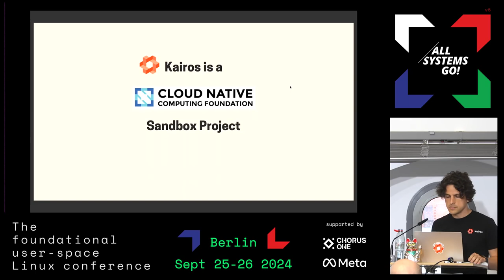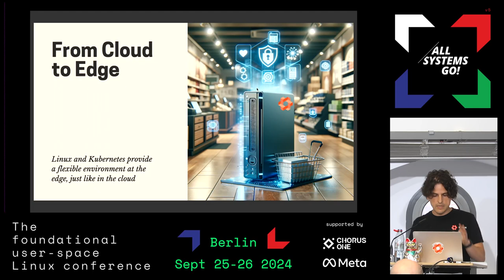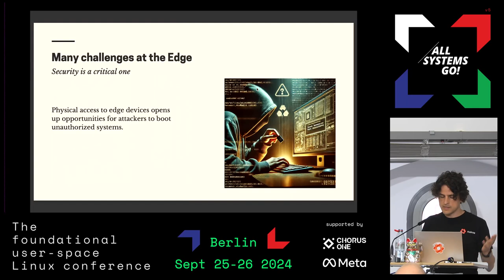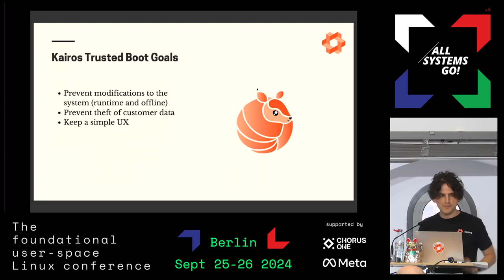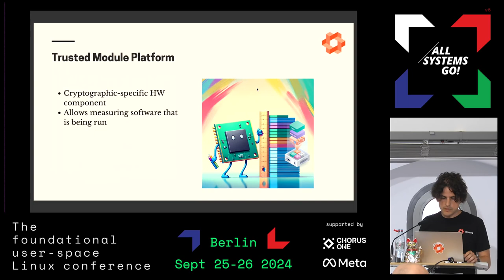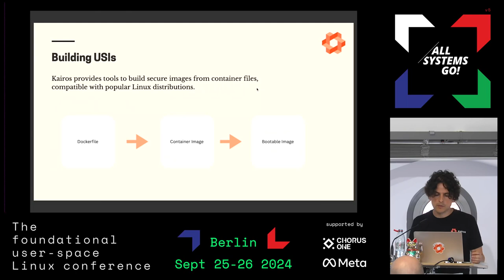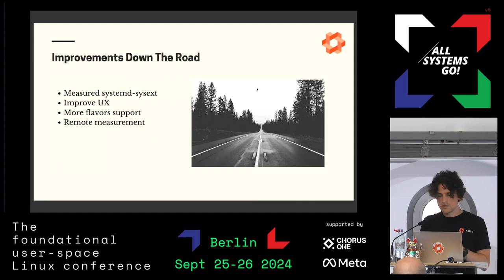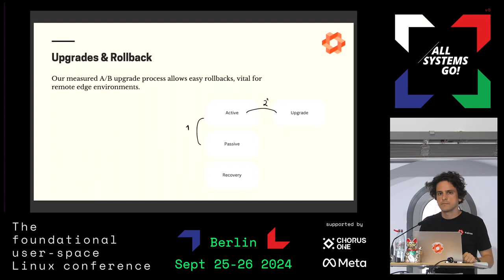Fort Kairos: A New Dawn for Secure Linux in Untrusted Environments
At the edge, there's one thing we know for sure: it's not to be trusted. But imagine if Kairos could change that, letting you sleep soundly knowing your intellectual property is secure.

Kairos is a fully open source project to run kubernetes at the edge. As such, we have put Trusted Boot into action. Inspired by Lennard Pottering, the mind behind Systemd, we've leveraged Secure Boot, Trusted Boot, TPM, and disk encryption. The result? A Linux OS that's built tough against the challenges of untrusted environments.

Mauro Morales